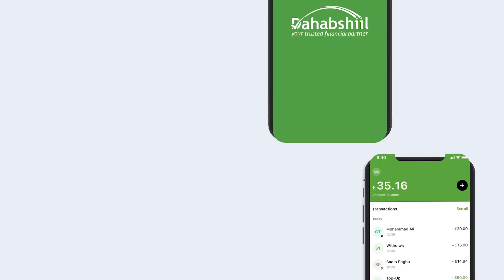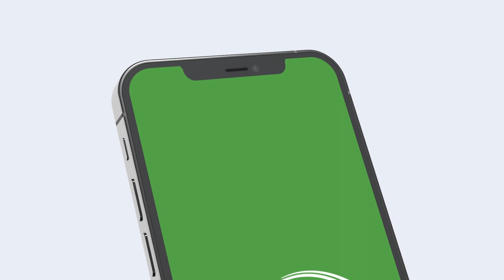Sucuudiga Oo Sheegay In Dumarka Ay Xajka Tagi Karaan Maxram La'aan